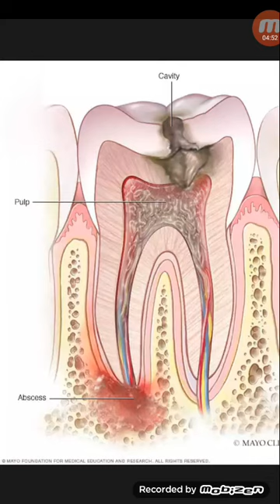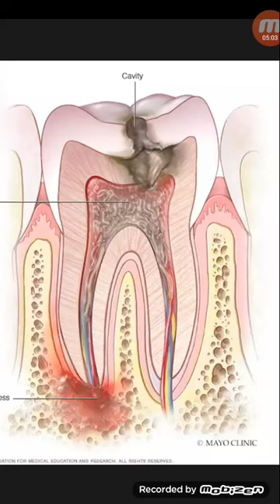ডেন্টাল ক্যারিজের চিকিৎসা ও খরচ...